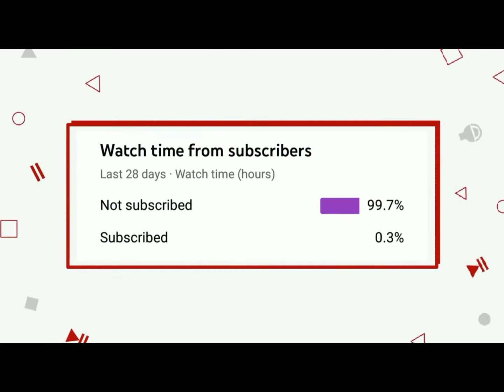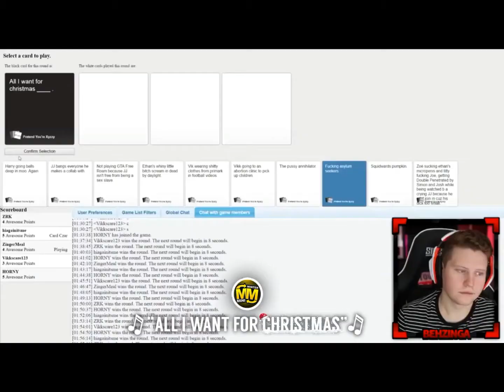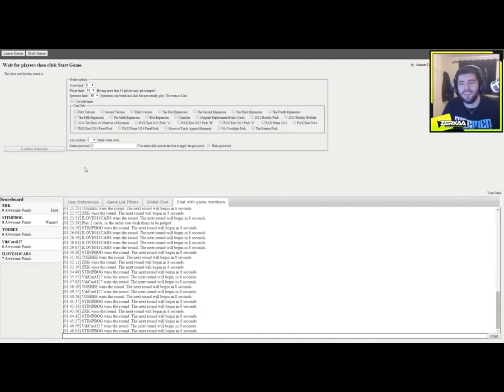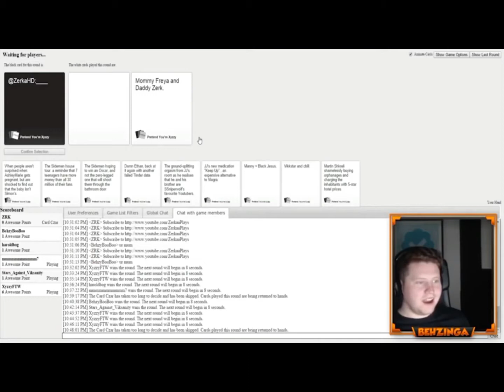Sidemen sus moments